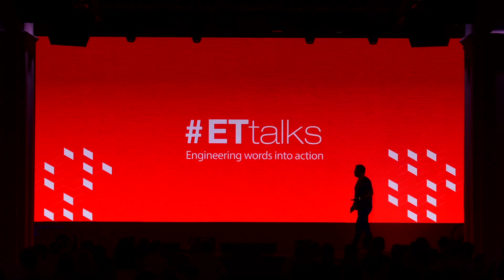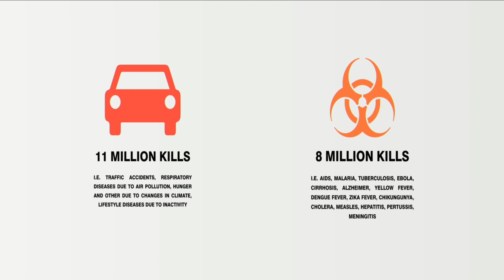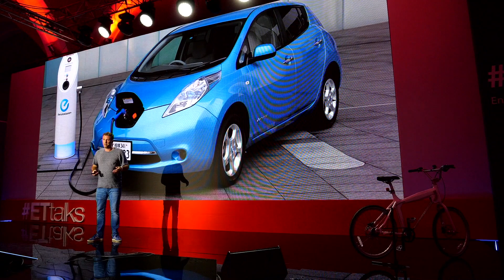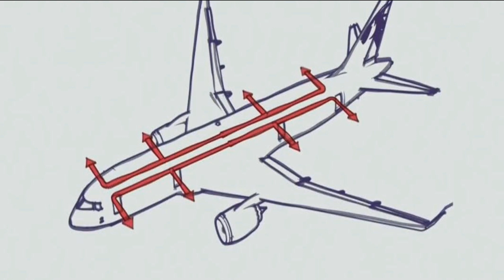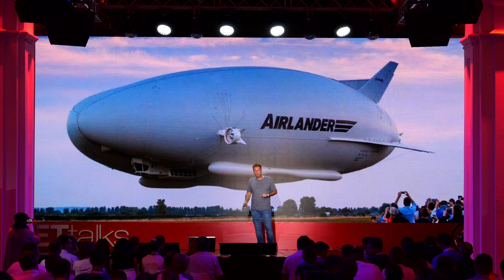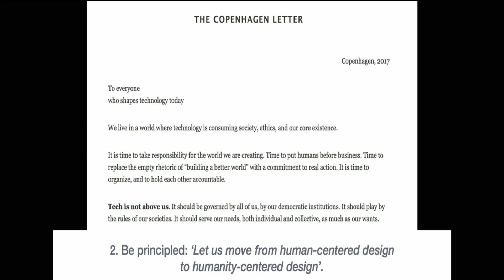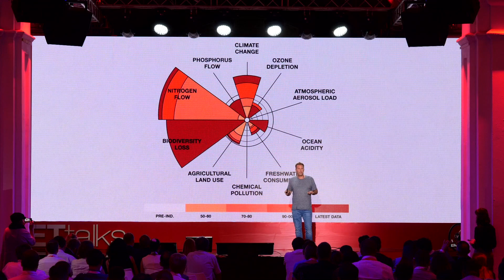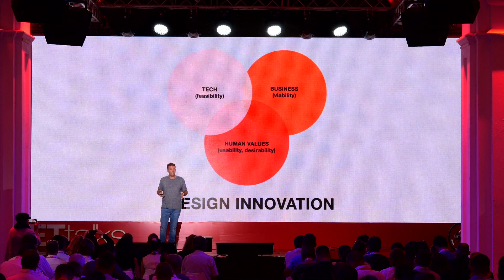ETtalks - Urban Tech Trends: Hype Wars, Jens Martin Skibsted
Many of the problems we are facing today, such as the level of CO₂ emissions, result from a failure in technology. So how do we make sure to make the right choices, instead of going for hyped technologies? For Jens Martin Skibsted, designing a better tomorrow, starts with a proper vision, anchored in the understanding of people’s needs.
Skibsted is a designer and design thinker whose work has been collected by SFMOMA, MoMA, The Danish Museum of Art & Design and Le CNAP. He is member of the World Economic Forum’s Global Future Council on the Future of Cities and Urbanization. Skibsted has also founded of the bike company Biomega, the African design magazine Ogojiii, and design studio KiBiSi, which he co-founded with Danish architect Bjarke Ingels and product designer Lars Holme Larsen. Skibsted has co-authored design strategy books and serves as an ad hoc expert blogger for the Harvard Business Review, Fast Company and the Huffington Post.

ETtalks are a global platform and series of events created to activate innovative thinking and solutions around climate and energy. They bring together some of the most brilliant speakers and visionaries to present innovative concepts of intelligent buildings and smart cities of the future.